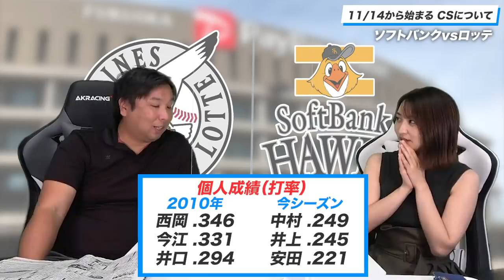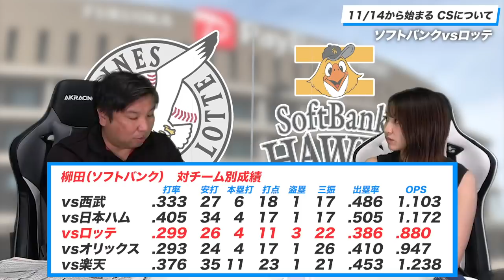【11/14初戦が一番大事】『ここに注目するとより面白い！』CSでロッテがソフトバンクに勝つ条件とは？